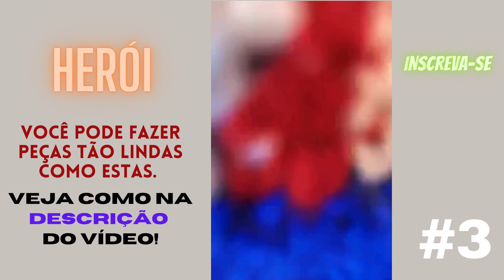[IMPERDÍVEL] Heróis Amigurumi 🦸‍♂️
✨ Quer Aprender Como Fazer HERÓIS AMIGURUMI❓ 🦸‍♂️

✨DO ZERO AO AMIGURUMI✨
🔴 Receitas de Amigurumi Descomplicadas

// PÁSCOA RECEITAS AMIGURUMI 🐇
+ de 100 Receitas exclusivas Páscoa Amigurumi.

// BICHOS AMIGURUMI 🦁
Receitas com + de 500 modelos de Bichos Amigurumi.

// HERÓIS AMIGURUMI 🦸‍♂️
Receitas com + de 40 modelos de Super heróis Amigurumi.

// BONECAS AMIGURUMI 👩
Receitas com + de 40 modelos de Super Bonecas Amigurumi.

// AMIGURUMIS NATALINOS 🎅🎄
+120 Receitas Natalinas de Amigurumis.

// PERSONAGENS AMIGURUMI 👀
Receitas com mais de 100 modelos de Personagens Amigurumi.

// Mais de 4.500 Receitas Dos Melhores Modelos De Amigurumis

✅ Aprenda Fazer Amigurumis Passo a Passo mesmo sendo uma Total Iniciante.
Você vai aprender fazer amigurumis passo a passo com pouca experiência ou até mesmo que nunca tenha feito crochê antes.💫